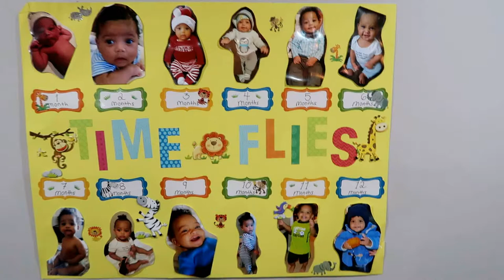MATTHIUS 2ND BIRTHDAY VLOG! | HORSE BIRTHDAY PARTY | M&M 4REAL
"HOLIDAY GLAM MAKEUP TUTORIAL | QUICK AND EASY MAKEUP LOOK | VLOGMAS DAY 21 2019 | M&M 4REAL"
Hey everyone! Welcome to our family vlog channel.
We are a beautiful interracial family; Matthew, Michelle and our son, Matthius.

In this vlog our son turns 2! Cannot believe how fast time goes by. Hope you enjoy :)